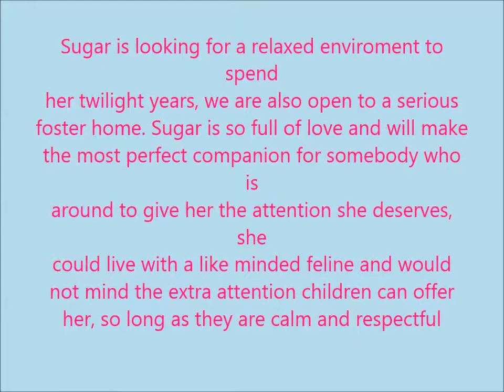Sugar vid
Sugar is 14 and looking for her forever home, she is diabetic and needs twice daily insulin shots. Watch our video and see just how fantastic she is.